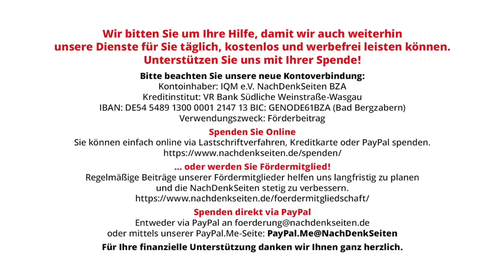Ein Land im Wärmepumpenwahn | Jens Berger | NDS-Podcast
Ein Land im Wärmepumpenwahn | Jens Berger | NachDenkSeiten-Podcast | 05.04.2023

Trotz „Koalitionskrachs“ sind die Weichen gestellt – ab dem kommenden Jahr dürfen in Deutschland nur Heizungen eingebaut werden, die zu 65 Prozent mit erneuerbaren Energien betrieben werden können – Öl- und Gasheizungen droht damit das Aus und dies betrifft mit einer Übergangsfrist auch den Austausch defekter Heizungen im Bestandsbau. Für Hausbesitzer kann dies zu einer horrenden Kostenbelastung führen, die bis zu einem sechsstelligen Betrag reicht. Wer soll das bezahlen? Wie diese Regelung bei Mehrfamilienhäusern überhaupt umzusetzen ist, bleibt ein großes Rätsel. Als wäre das Alles schon nicht schlimm genug – sowohl in Sachen Effizienz als auch in Sachen Klimabilanz –, wird der Wärmepumpenwahn noch nicht einmal die erwünschten Ergebnisse bringen. Das ganze Vorhaben erinnert eher an einen Albtraum aus dem grünen Wolkenkuckucksheim. Von Jens Berger.

Artikel veröffentlicht am: 05. April 2023 um 8:44
Autor: Jens Berger
Sprecher: Tom Wellbrock